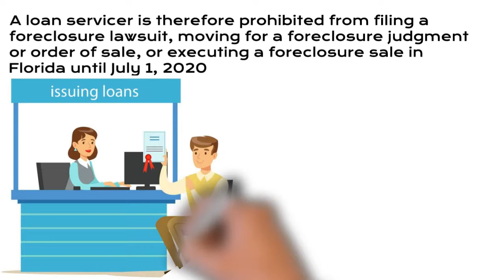Covid 19 FAQs Is there a moratorium on foreclosures?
Legal tips for Florida foreclosures during Covid-19